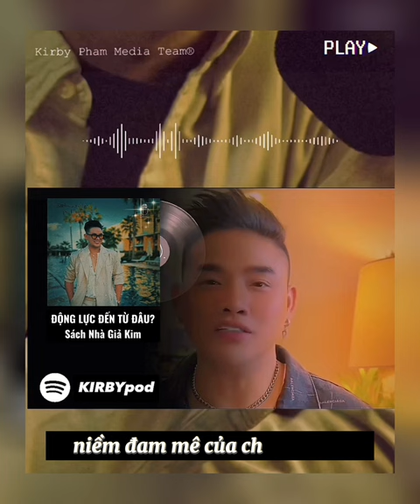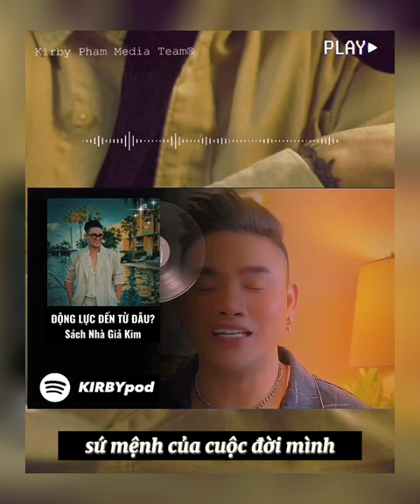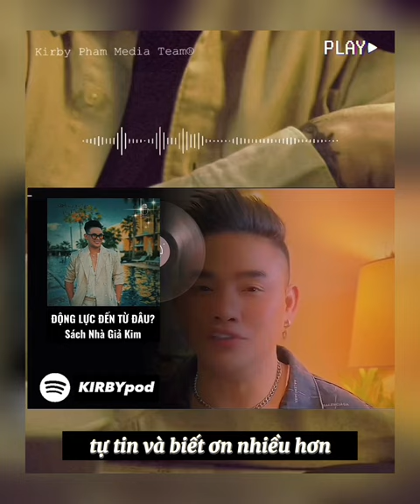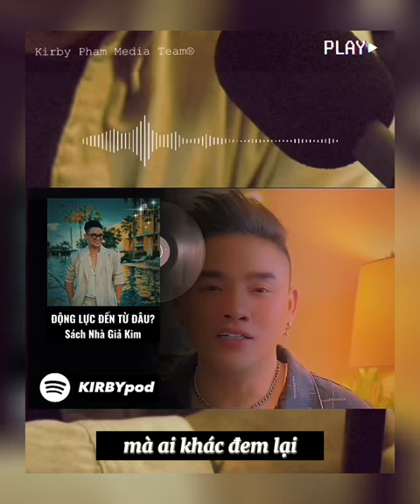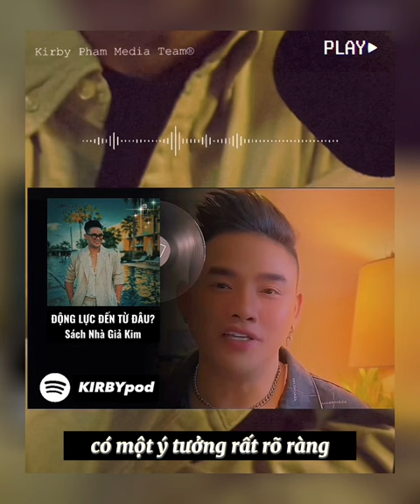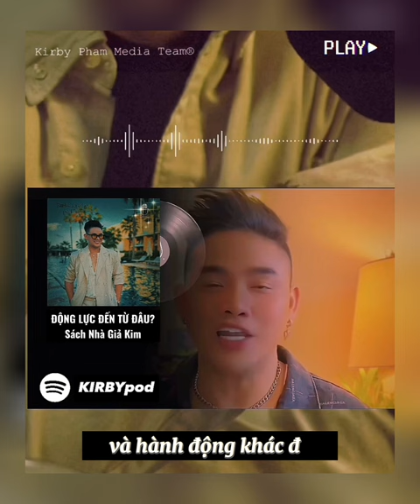Làm việc bằng cái tâm...